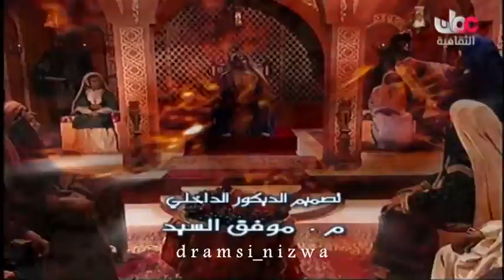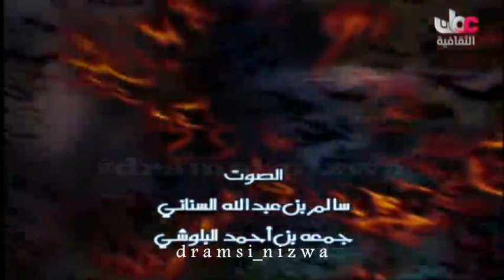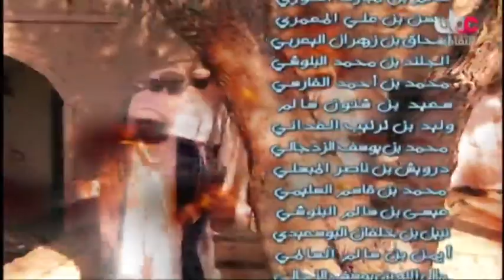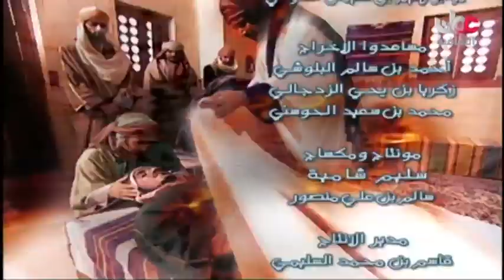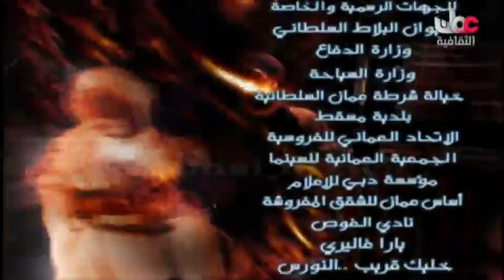المسلسل التاريخي/ الشعر ديوان العرب الحلقة 22 ج4 إنتاج 2006